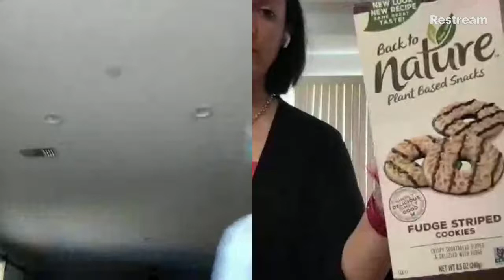Making vegan muffins: one sweet, one savory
Me and Briana are live streaming while we each make a different version of vegan muffins in our own remote kitchens. I made mini savory corndog muffins and she made my banana muffins,

Briana has sweetly volunteered to help me recipe test one recipe from my website each month for the rest of eternity (haha), so join us for these monthly live streams.

My banana muffin recipe is written up as a donut recipe, but has modifications for baking in muffin pans and in bread pans.

If you make this, please share a pic on IG and tag me so I can repost (@vegandollhouse).

★ Things I Used For This Recipe ★